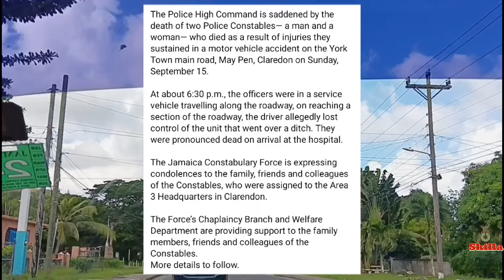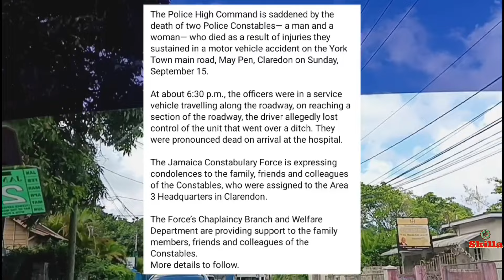Life inna gully n asking for help to leave, Police point gvn at €h!ldr3n he said